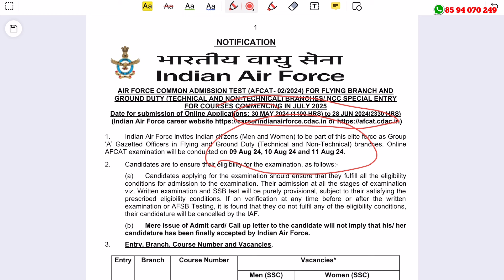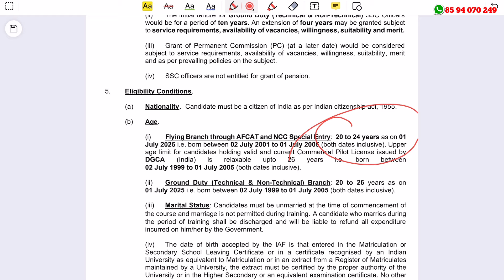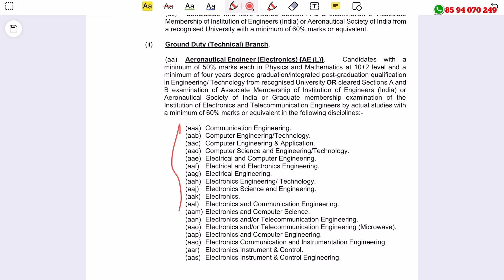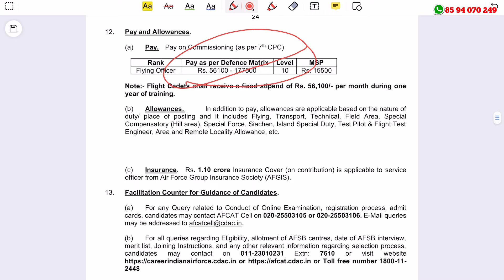ഈ ജോലിക്ക് ട്രെയിനിംഗ് സമയത്ത് 56,000 രൂപ ശമ്പളം